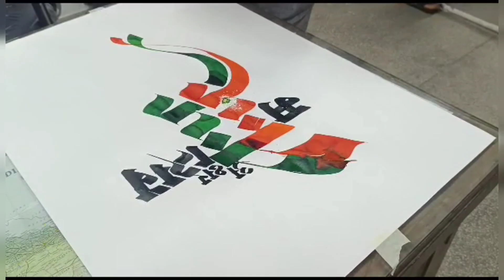Devnagari Calligrapher "AKSHAR MAHOTSAV"